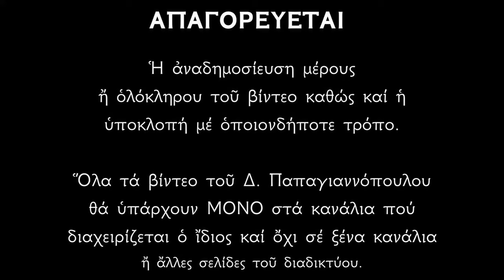🌸 Ο ΣΑΤΑΝΑΣ ΤΗΝ ΚΡΑΤΑΓΕ 18 ΧΡΟΝΙΑ !!! ΑΚΟΥΣΤΕ ΠΩΣ ΣΩΘΗΚΕ !!!